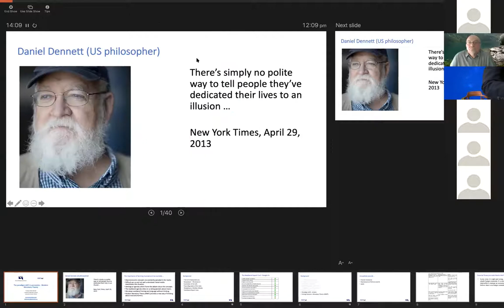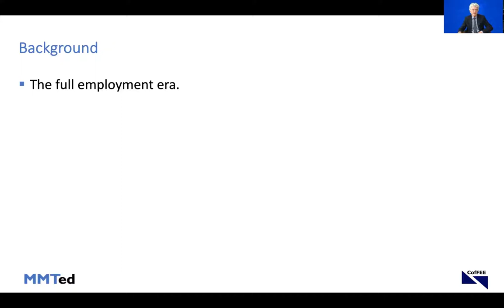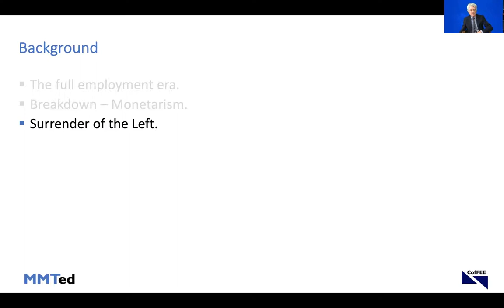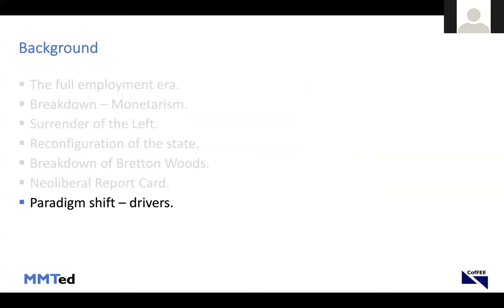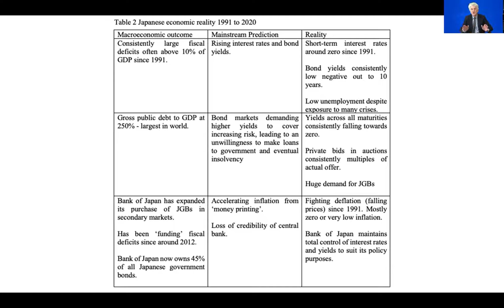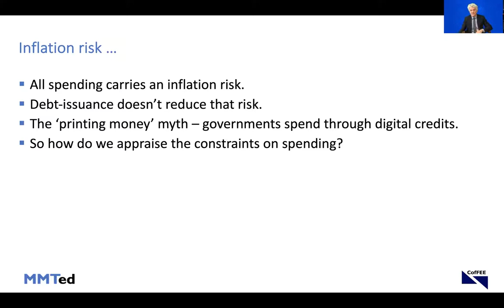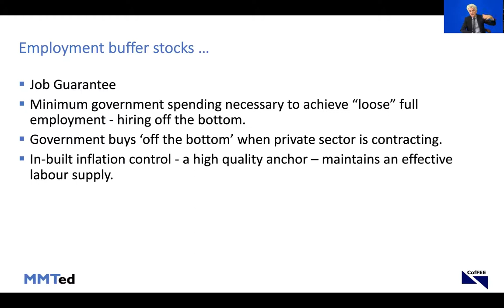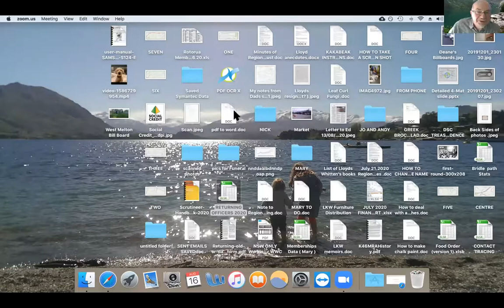Bill Mitchell: The case for full employment and the end of austerity economics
00:00  Intro
02:56  Bill Mitchell presentation
55:48. Discussion

Unemployment is a political choice, says economist Bill Mitchell, and Covid-19 presents us with the opportunity to eliminate it. In this Zoom meetup, Professor Mitchell, a long time proponent of a job guarantee, shows what went wrong when economists began preaching austerity and why a state guarantee of full employment is central to fixing it.